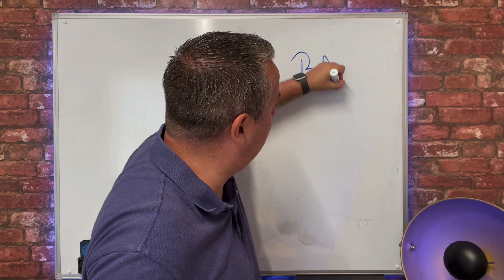Are Property Investors BAD?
Are Property Investors BAD?  If you read the comments on some property investing Youtube videos you would think they are terrible.

People believe they are driving prices high and stopping people getting nice places to rent.

I disagree and this video will tell you why.